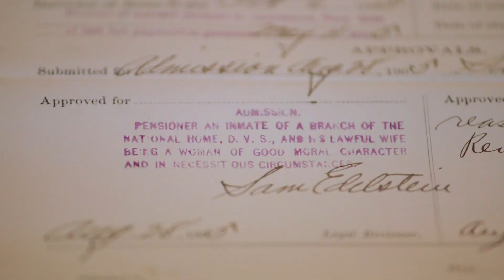Shazam! star Zachary Levi uncovers dark family history!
Actor Zachary Levi's journey into his family's past unearths a story of trauma that has been passed down through generations.